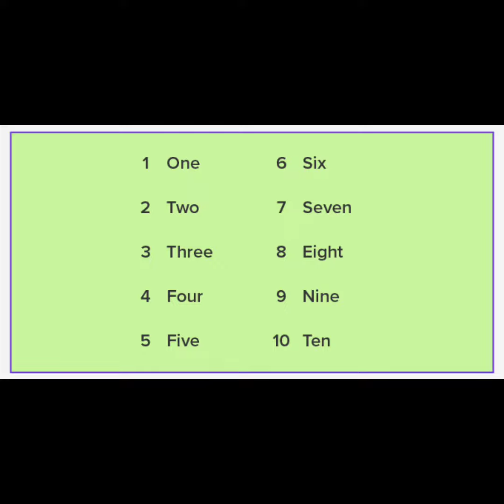Unknown facts of World you didn’t know |part 2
Hello friends
Hope you are doing awesome

In today's video, we will explore a number of amazing facts about world . Whether you want to learn about psychology facts, secrets of the mind.This video has it all.

• Interesting Facts About Space missing from Text Books

• Quick Facts to Make You the Most Interesting Person in The Room

• Amazing Facts You Don't Know 5 Minutes

•"SHOCKING" PSYCHOLOGICAL FACTS - THAT WILL MAKE YOUR LIFE EASY

•World Most Interesting Facts

•Most Mysterious Videos On Internet